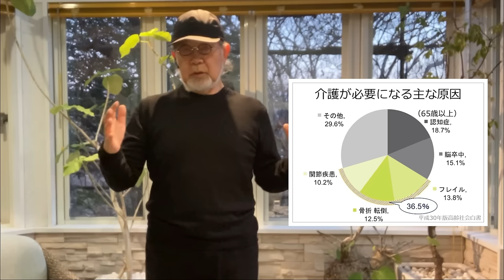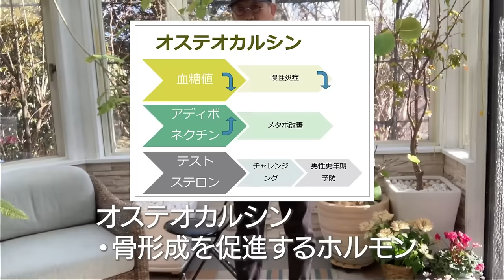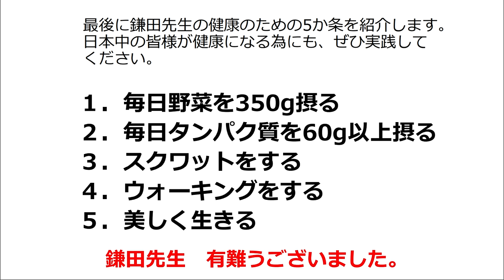タンパク質いっぱいの生活 鎌田實先生 ～こまめにたんぱく～